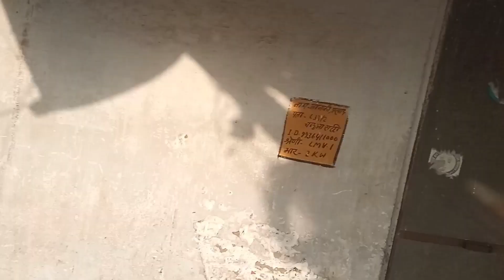15 October 2023 vegetable sabji bhav😱 Channa Satti sabji mandi# Ashish Kumar blocks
15 October 2023 vegetable sabji bhav😱 Channa Satti sabji mandi# Ashish Kumar blocks

vlogs
village vlogs
# Satti Rajpur
vlogs sabji
# blocks Mandi
# Banaras sabji mandi
# Rajput sabji mandi
# Lamhe sabji mandi
# aaj ka rate Bhav sabji mandi
# Uttar Pradesh sabji mandi
देहाती vlogs
Bhojpuriya sabji mandi
# Bihar sabji mandi
# Chhattisgarh sabji mandi